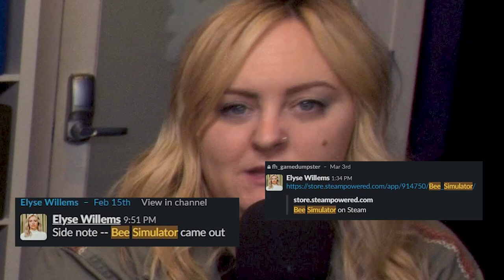Back in Studio Getting Sticky w/ Bee Simulator!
Queen bees have been known to lay over a thousand eggs in a single day, and probably even more if I had actually taken the time to look this up.